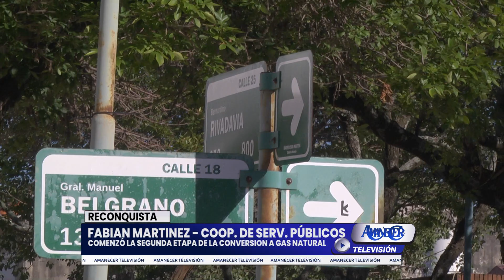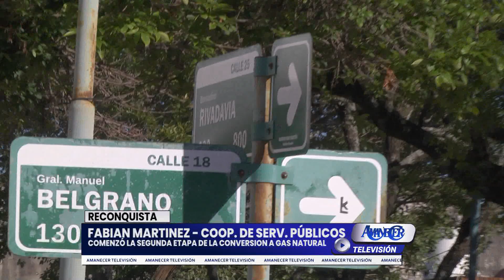FABIAN MARTINEZ - COM. DIR. COOP. DE SERVICIOS PÚBLICOS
RECONQUISTA: COMENZÓ LA SEGUNDA ETAPA DE LA CONVERSION A GAS NATURAL